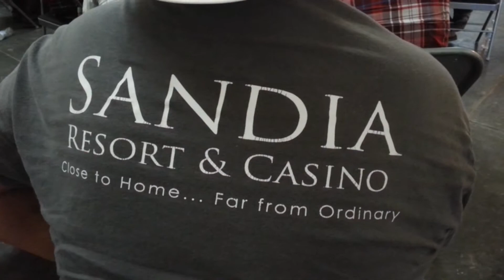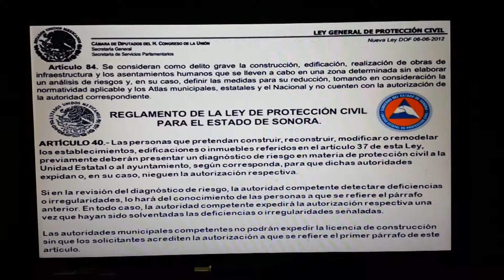Atienden afectación en bordos